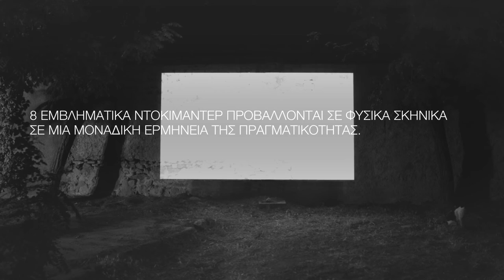Μυστήριο 23_ Σινέ-Ελευσίς: IN SITU realities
Αυτό το καλοκαίρι η Ελευσίνα μετατρέπεται σε υπαίθριο κινηματογράφο
με προβολές  οκτώ εμβληματικών ντοκιμαντέρ.

Από τις 7 έως 10 Ιουλίου, η 2023 ΕΛΕVΣΙΣ Πολιτιστική Πρωτεύουσα της Ευρώπης Ελευσίνα παρουσιάζει το Μυστήριο 23_Σινέ-Ελευσίς: IN SITU realities, σηματοδοτώντας την έναρξη του πρώτου Φεστιβάλ Ντοκιμαντέρ στην ευρύτερη περιοχή, σε συνεργασία με το Διεθνές Φεστιβάλ Κινηματογράφου της Αθήνας Νύχτες Πρεμιέρας. Μια δράση παρακαταθήκης με ελεύθερη είσοδο, φόρος τιμής στον κινηματογράφο τεκμηρίωσης.

Credits Video:
Εταιρεία Παραγωγής: PARASOL
Post production: Caribu
Executive producer: Κλήμης Ασίκογλου
Παραγωγός: Κωνσταντίνα Τράπαλη
Σκηνοθεσία – Μοντάζ: Πάνος Κωστούρος
Μουσική: Νίκος Λύμπερης
Studio ήχου: musou music group

ΠΡΟΓΡΑΜΜΑ ΠΡΟΒΟΛΩΝ
Πέμπτη 7 Ιουλίου
Παλαιό Ελαιουργείο (Χώρος Στάθμευσης)
21:00 ΣΜΥΡΝΗ, Η ΚΑΤΑΣΤΡΟΦΗ ΜΙΑΣ ΚΟΣΜΟΠΟΛΙΤΙΚΗΣ ΠΟΛΗΣ 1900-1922 της Μαρίας Ηλιού
(2012, 87')  Κατάλληλη

Παρασκευή 8 Ιουλίου
Γραμμές ΟΣΕ | Παλαιός Σιδηροδρομικός Σταθμός της Ελευσίνας
21:00 ΠΡΩΤΗ ΥΛΗ του Χρήστου Καρακέπελη (2012, 78') Κατάλληλη
22:30 BARAKA του Ρον Φρίκε (1992, 96') Κατάλληλη
21:30 ΣΤΗ ΓΗ ΤΟΥ ΑΓΡΙΟΥ ΜΕΛΙΟΥ των Ταμάρα Κοτέφσκα και Λιούμπομιρ Στεφάνοφ
(Honeyland, 2019, 89') Κατάλληλη

Σάββατο 9 Ιουλίου
21:00 WALL - E του Άντριου Στάντον (2008, 98' | Μεταγλωττισμένο )  Κατάλληλη
22:45 ΤΟ ΠΑΡΙΣΙ ΦΛΕΓΕΤΑΙ της Τζένι Λίβινγκστον (Paris is Burning, 1990, 78') Κατάλληλη άνω των 16 ετών

21:30 ΕΝΑ ΠΡΟΣΩΠΙΚΟ ΤΑΞΙΔΙ ΤΟΥ ΜΑΡΤΙΝ ΣΚΟΡΣΕΖΕ ΣΤΟ ΑΜΕΡΙΚΑΝΙΚΟ ΣΙΝΕΜΑ των Μάρτιν Σκορσέζε και Μάικλ Χένρι Γουίλσον
(A Personal Journey with Martin Scorsese Through American Movies, 1995, 225') Κατάλληλη

Κυριακή 10 Ιουλίου
21:30 ΟΙ ΠΑΡΑΛΙΕΣ ΤΗΣ ΖΩΗΣ ΜΟΥ της Ανιές Βαρντά (The Beaches of Agnès, 2008, 112')  Κατάλληλη
21:30 ΣΥΝΑΝΤΩΝΤΑΣ ΤΟΝ ΓΚΟΡΜΠΑΤΣΟΦ των Βέρνερ Χέρτσογκ και Αντρέ Σίνγκερ
(Meeting Gorbachev, 2018, 90') Κατάλληλη